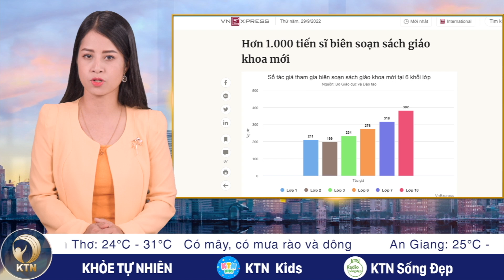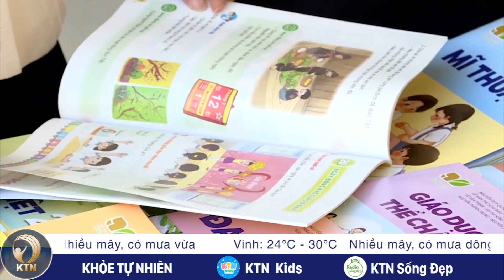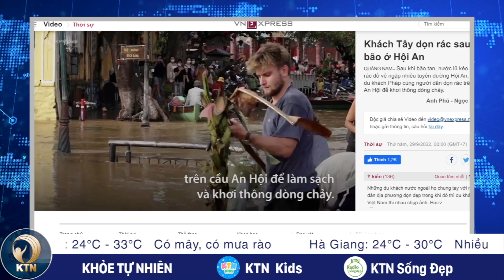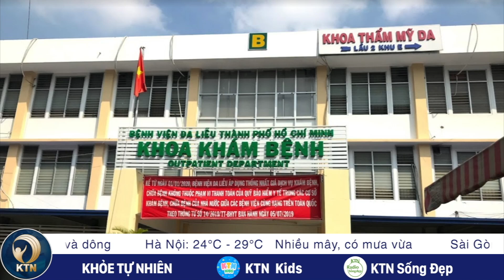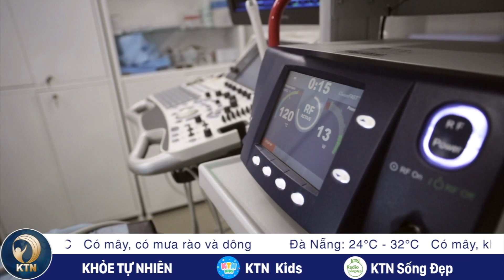TỐI 29/9: Hơn 1.000 tiến sĩ biên soạn sách giáo khoa mới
- ÔNG BIDEN GỌI TÌM NGHỊ SĨ ĐÃ MẤT GIỮA HỘI NGHỊ
- THÊM LỖ THỦNG Ở ĐƯỜNG ỐNG NORD STREAM; VỤ RÒ RỈ CÓ THỂ GÂY THẢM HỌA KHÍ HẬU
- NGHỊ SĨ COLOMBIA GÂY TRANH CÃI KHI MANG NGỰA VÀO QUỐC HỘI
- NHÂN VIÊN CHỐNG DỊCH TRUNG QUỐC ĐỔ TRỨNG, GẠO VÀO THÙNG RÁC GIỮA LÚC PHONG TỎA

- GIÁ XĂNG CÓ THỂ GIẢM LẦN THỨ 4 LIÊN TIẾP
- CÁC CHUYÊN GIA LO NGẠI: EVN THÊM QUYỀN TĂNG, NHƯNG KHÔNG CHỦ ĐỘNG GIẢM GIÁ ĐIỆN
- HƠN 1.000 TIẾN SĨ THAM GIA BIÊN SOẠN SÁCH GIÁO KHOA MỚI
- HÀNG TRĂM NGƯỜI CỨU ĐẬP VỠ TRONG ĐÊM; KHÁCH TÂY GIÚP HỘI AN DỌN RÁC
- NHIỀU NGƯỜI BỊ TAI BIẾN KHI TIÊM FILLER LÀM ĐẸP